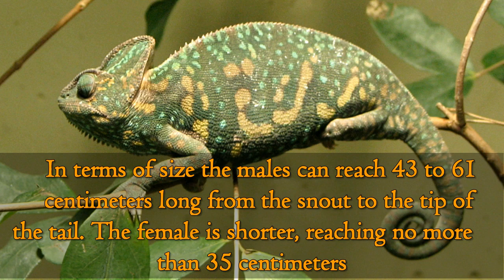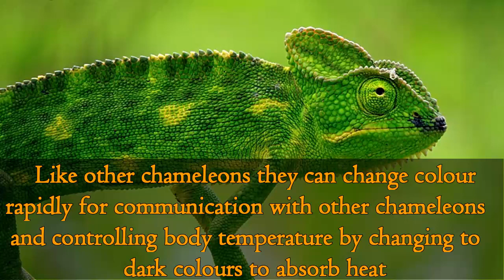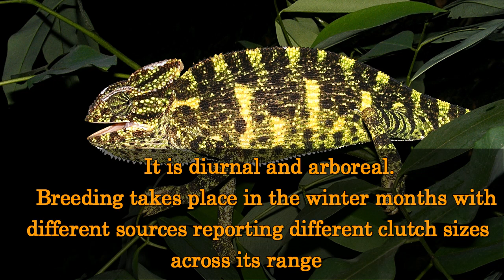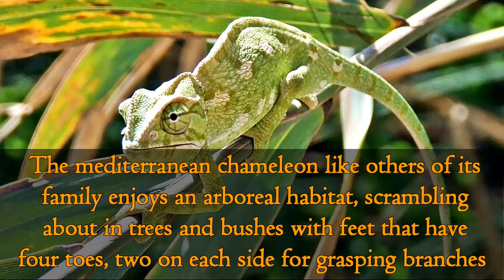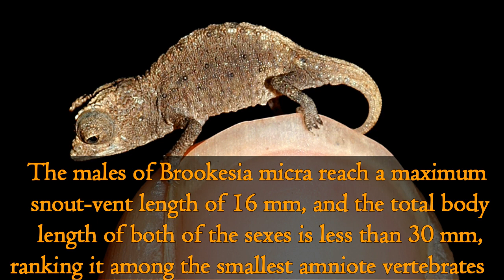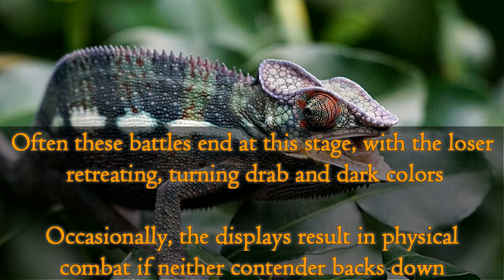TOP 5 CHAMELEON SPECIES 🐊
Top 5 Chameleon species, this is a list of my favorite species of chameleon from around the world. From the Giant Panther Chameleon to the tiniest of them all, the Brookesia micra!

CHAMELEONS

TOP CHAMELEONS